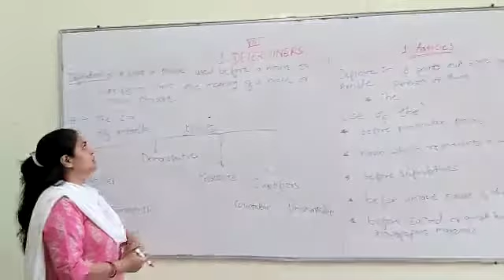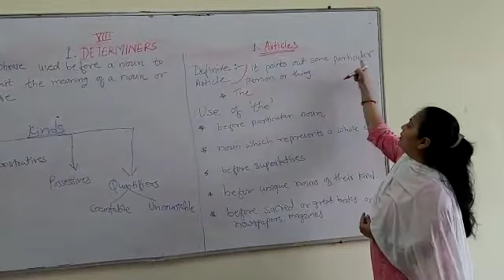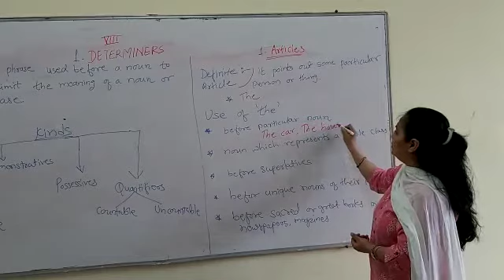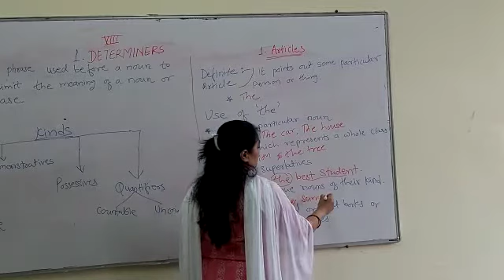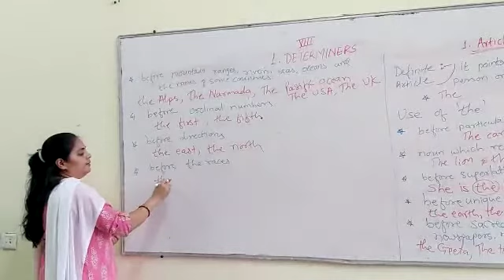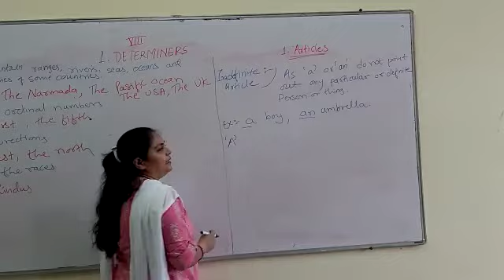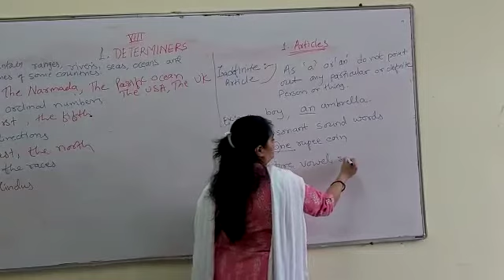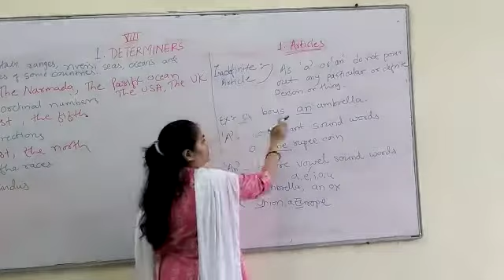Class-8 Grammar ,Ch.1- Determiners, part-I